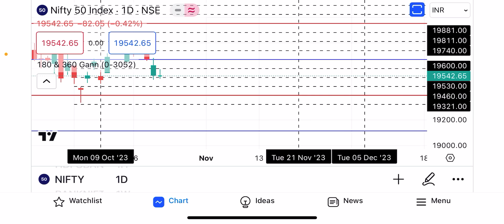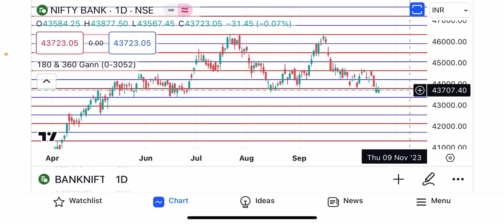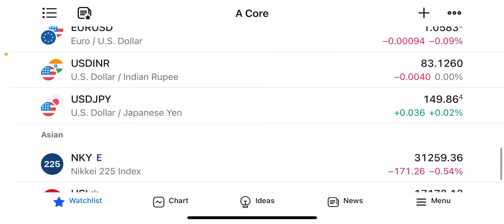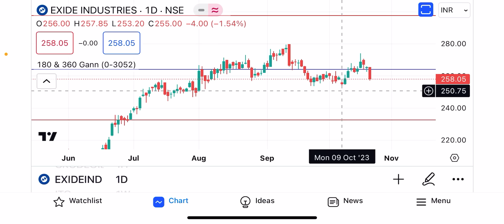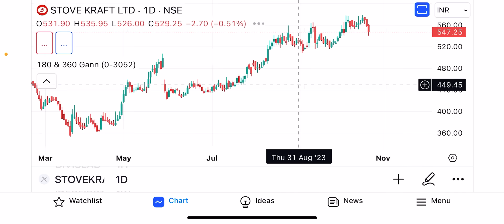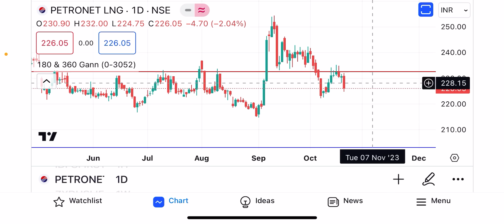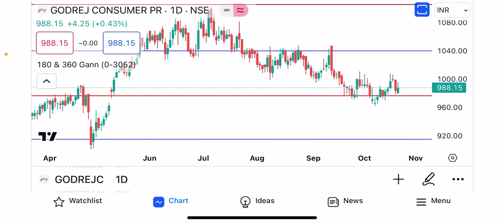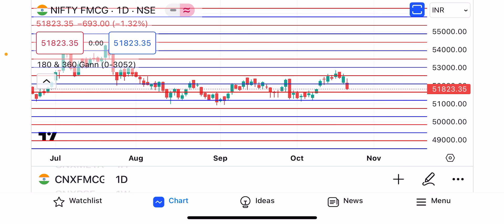Market Updates with Quick Move stocks….(23-10-2023)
பணம் எனும் மந்திரம் (தமிழ்)